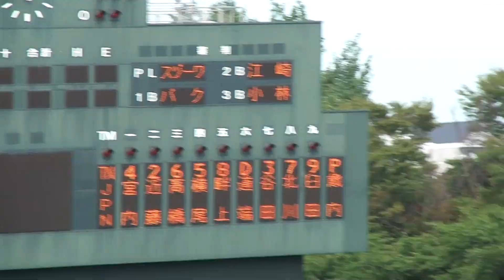日本vs香港 ① 9th ASIAN AAA BASEBALL CHAMPIONSHIP 2011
2011年8月28日(日)
第９回アジアAAA野球選手権大会　第１日
日本vs香港　　於：保土ヶ谷・神奈川新聞スタジアム
メンバー紹介、国歌斉唱